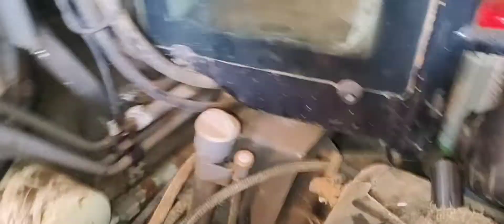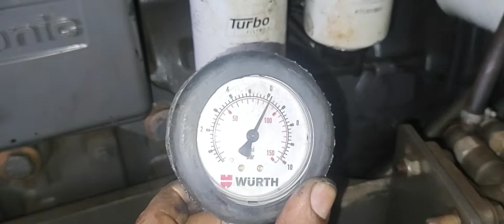montagem do motor do trator Valtra BH 224 posso a passo parte final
boa noite meus amigos tudo bem com vocês nesse vídeo vamos fazer a última parte da montagem do motor do trator Valtra BH 224